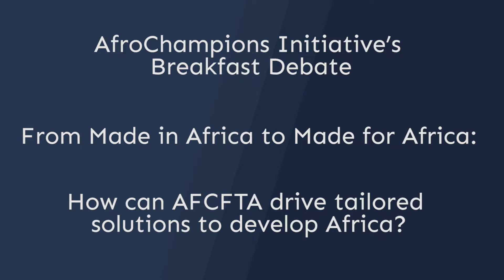AfroChampions Initiative breakfast panel at the AfCFTA Business Forum | Kigali • March 20th 2018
🇬🇧 To kick off the AfCFTA Business Forum, we organized, in partnership with the AU, a breakfast panel on the theme: “From Made in Africa to Made for Africa: how can AfCFTA drive tailored solutions to develop Africa?”

🇫🇷 Pour lancer les travaux de l’AfCFTA Business Forum, nous avons organisé, en partenariat avec l’UA, un petit déjeuner-débat sous le thème : « Du Made in Africa au Made for Africa : comment la ZLEC peut contribuer au développement de solutions sur mesure pour le continent ? »